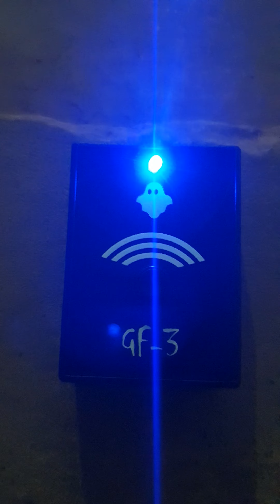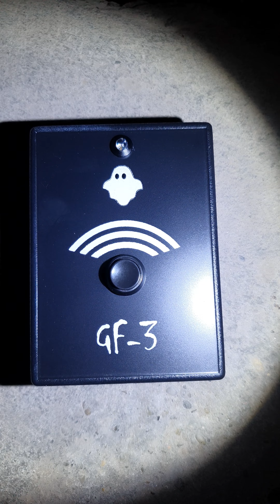Ghost Finder GF3 ~Ghost Hunting Detector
I develop devices for ghost hunting in cooperation with the most famous, professional team of ghost hunters in Slovakia. All proposals are consulted and fine-tuned based on many years of experience and facts.Videos of their investigation can be viewed at:

Ghost Finder GF3
This Ghost Finder 3 box is an improved version for more demanding investigators with a greater detection range of up to 5 meters and the option to turn off the sound signal.Ghost Finder acts as a trigger device that allows ghosts and paranormal entities to let you know they are with you. This is done using advanced microwave motion detection technologies that can detect ghosts effortlessly.
It is a unique and fun piece of ghost hunting equipment, and stands out because of its utilization of sound and light elements, making it a great piece of equipment to use either during the day or, alternatively, at night.Of course, you can use Ghost Finder as a small helper when guarding an object, a room, when you are not currently in it. Just point it at a door or corridor and as soon as something moves in front of it (within the maximum preset detection distance), it will trigger an alarm.